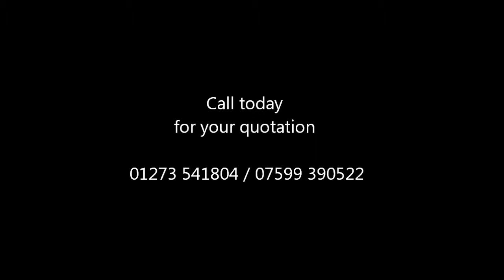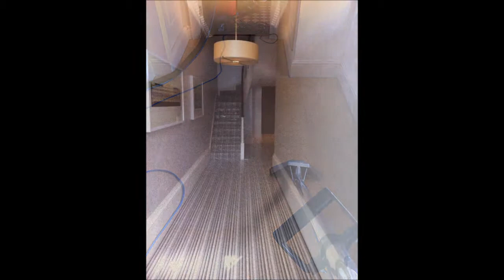Carpet Cleaner Brighton & Hove - East Sussex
Call us direct on 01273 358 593

Carpet cleaning company based in Brighton and Hove East Sussex.

Brighton carpet steam cleaning photos of recent carpet cleaning projects Brighton and Hove